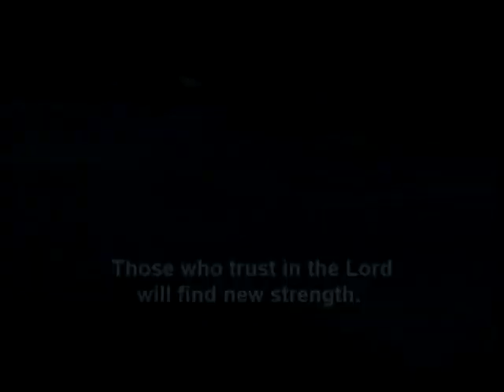Eagle Spirit Academy HomeSchool Class